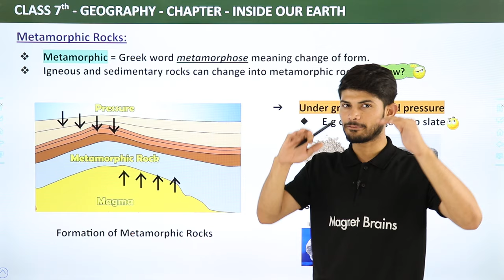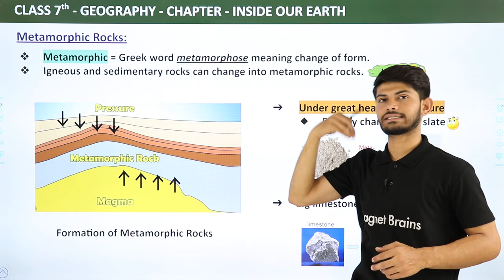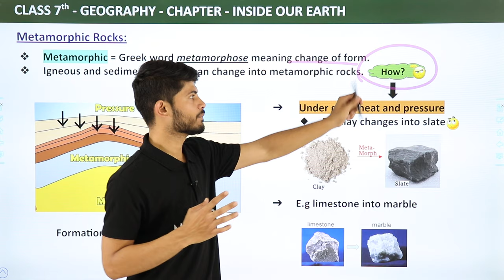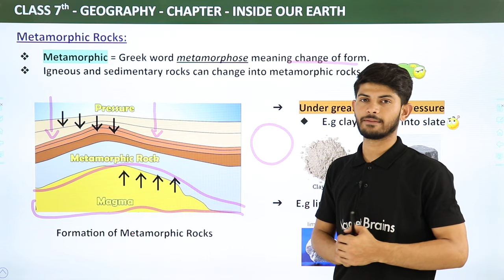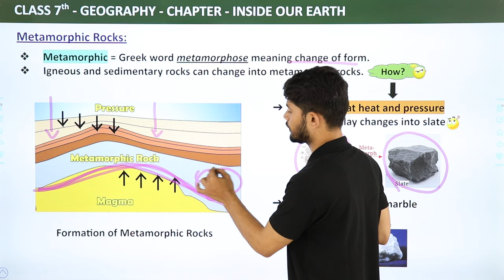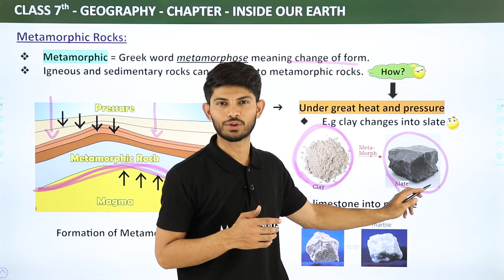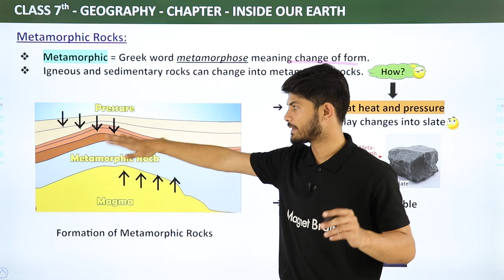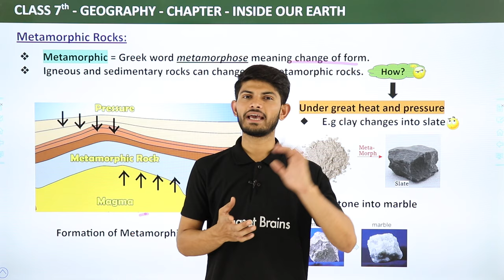Metamorphic Rocks | Inside our Earth | Class 7 Geography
✔️ Class: 7th
✔️ Subject:  Geography
✔️ Chapter: Inside our Earth
✔️ Topic Name: Metamorphic Rocks